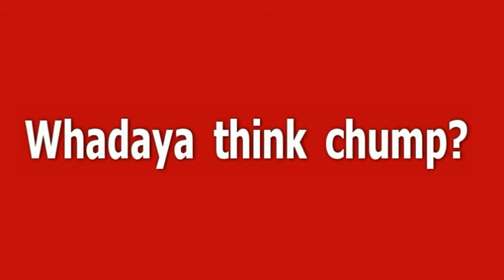JUST A TEST